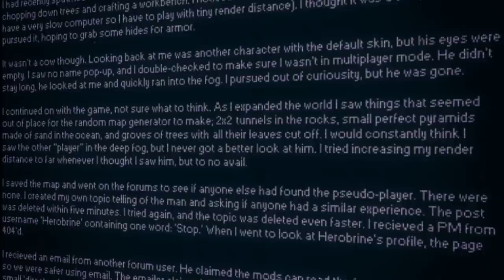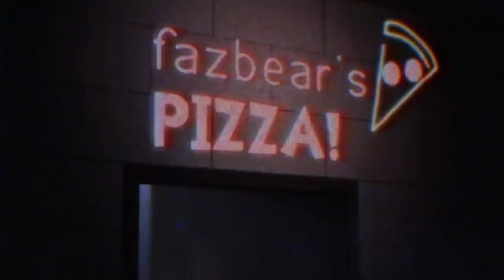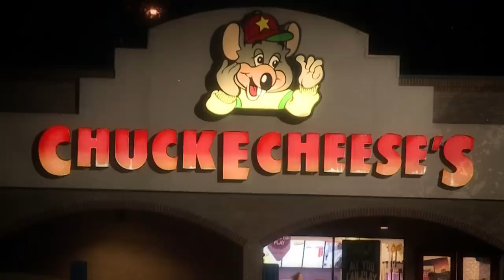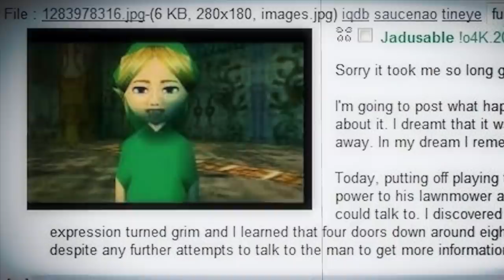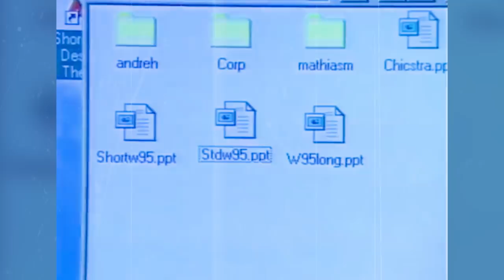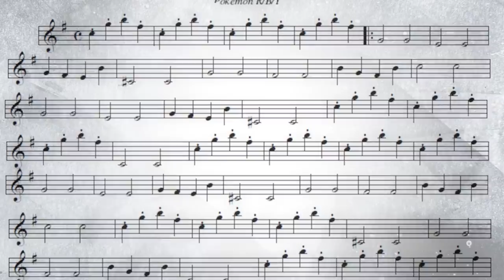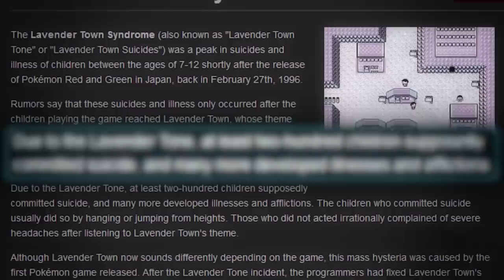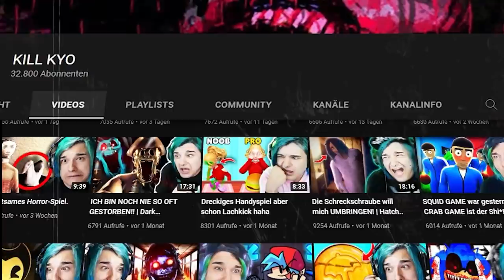7 VERSTÖRENDE Mythen aus Videospielen! (Alpträume, let's go)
Mehr gruselige Videos! 👻

Mehr gruselige Videos! 👻🎬